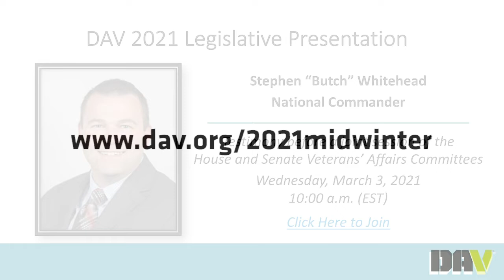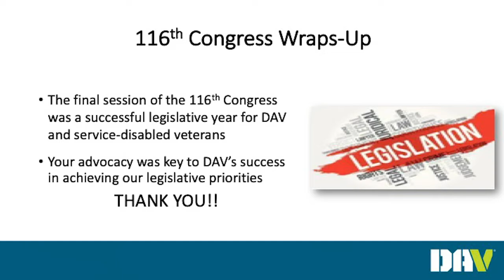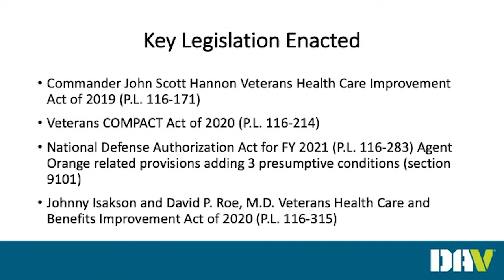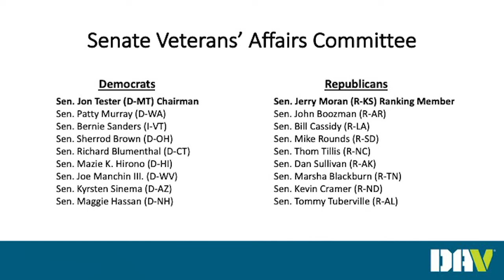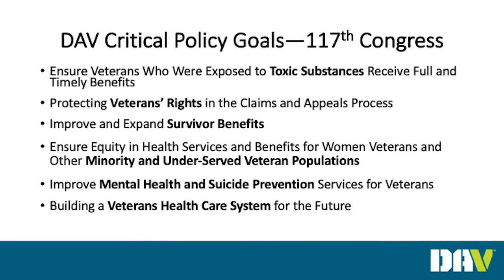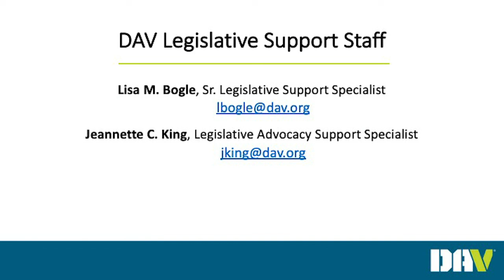Critical Policy - Goals for 117th Congress